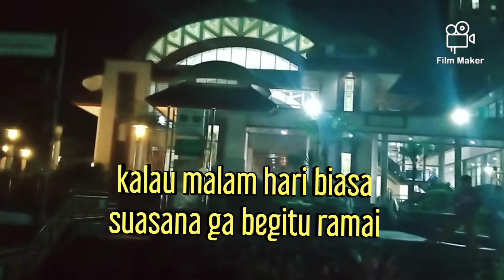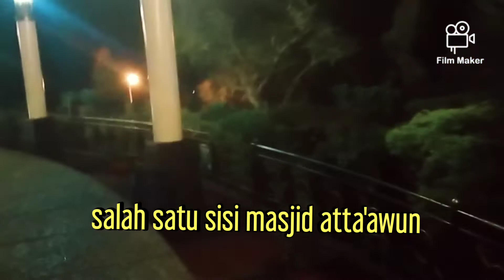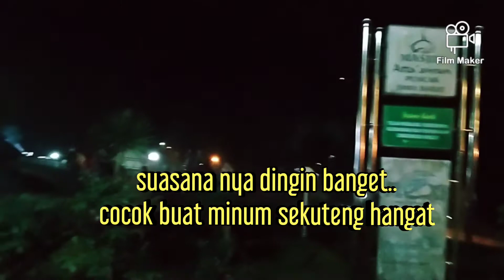MASJID ATTA"AWUN PUNCAK BOGOR DI MALAM HARI ‼️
suasana keindahan masjid atta'awun puncak di malam hari.